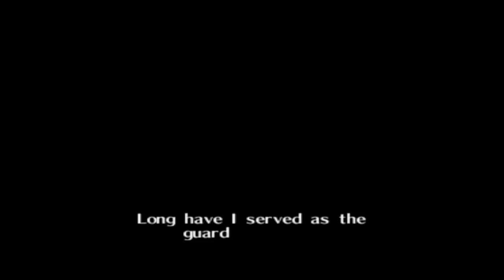Legend Of Zelda: Ocarina Of Time Part 1 (TIME FOR A NEW LET'S PLAY)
WOOHOO! I love starting new Let's Plays! I hope you guys enjoy the new intro because I LOVE IT!

As always we start a new adventure and see life through the eyes (or rather the shoulder) Of Link!